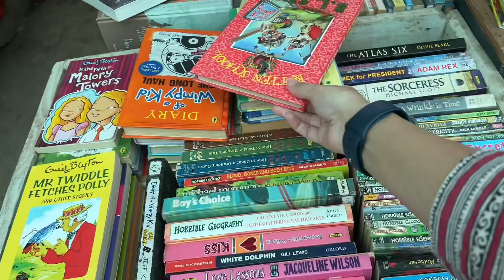Sunday Bazar Clifton Karachi 😍👍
Saab kuch itna Sasta 🤯
Visit to Sunday Bazar
Hafta bazar
Itwar bazar
Jewellery, pjs ghar ka saman saab kch itna acha or sasta
Buy jewellery under 350
So many different things like toys blankets slippers utensils and much more at veru reasonable process